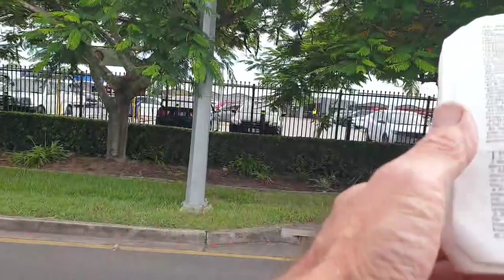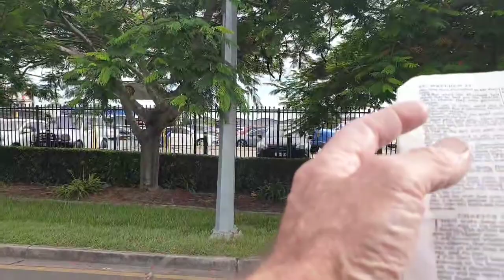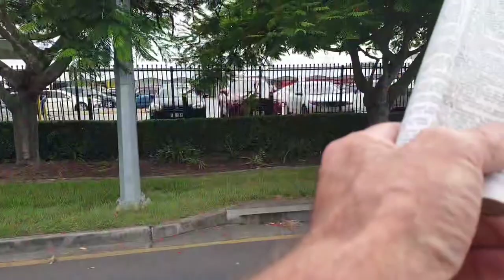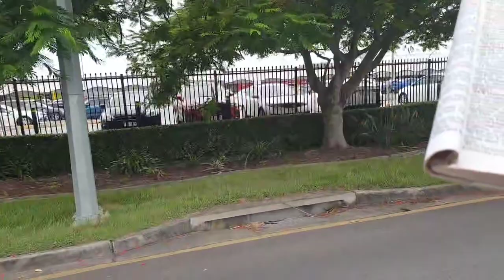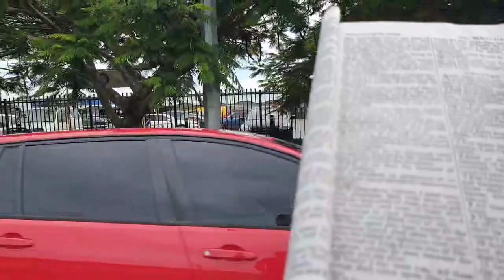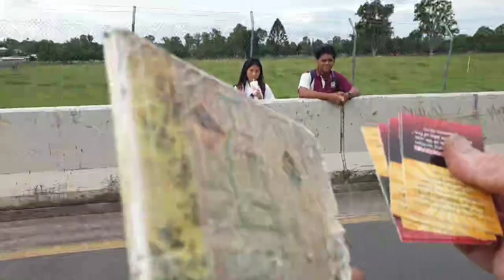They Say & Do Not (15 - 2 - 24) #2